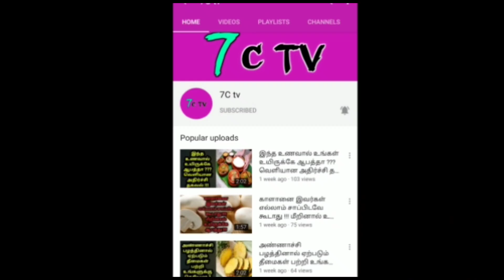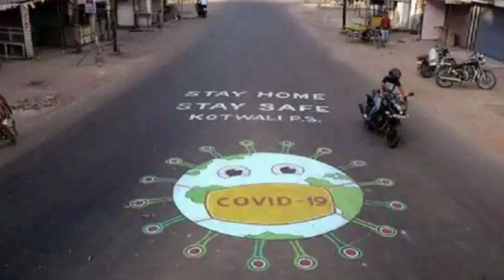அடுத்த 2 மாதங்களில் மிகப்பெரிய ஆபத்து ! மத்திய அரசு விடுத்த எச்சரிக்கை ! வெளியான ஷாக் தகவல் !